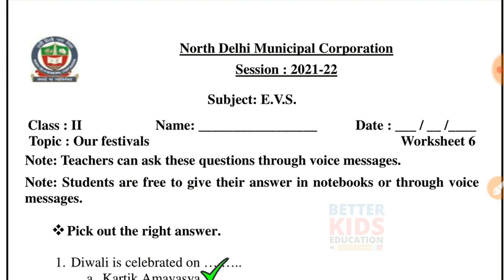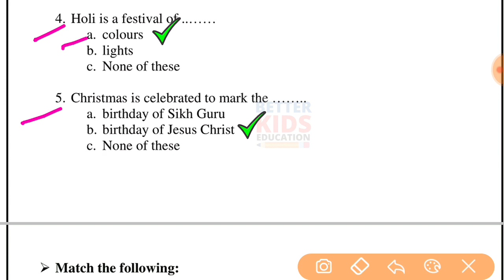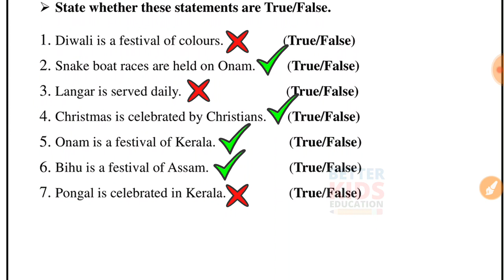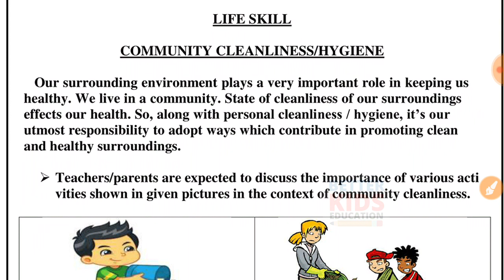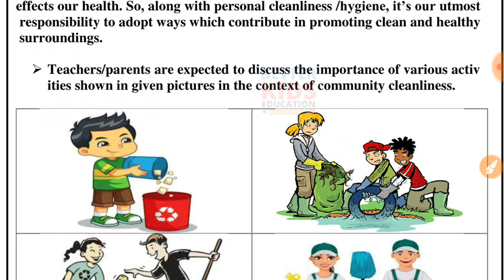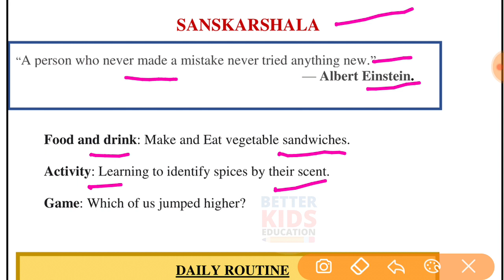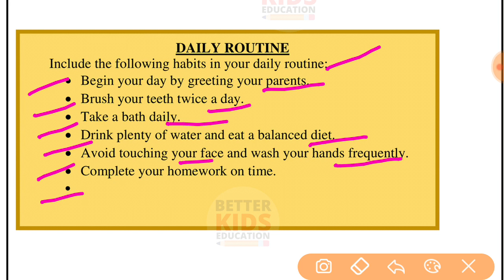NDMC Class 2 EVS Week 6 Worksheet 6 (7/7/21) || worksheet 6 Class 2nd evs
EVS Class 2 Week 6 Worksheet 6 NDMC Environmental Studies Paryavaran Adhyayan पर्यावरण अध्ययन कार्यपत्रक 6 उत्तर | Fully Solved
Our festivals evs worksheet with solution
NDMC Class 2nd पर्यावरण अध्ययन सप्ताह 6
NDMC Class 2 Worksheet 6 evs with solution
Hi, in this video we gonna tell about Worksheet 6 Class 2 NDMC पर्यावरण अध्ययन कार्यपत्रक 6 in simple way so that you can understand Worksheet 6 Class 2 NDMC Environmental Studies कार्यपत्रक 6 easily.
We solve all the question of Worksheet 6 Class 2 NDMC Environmental Studies कार्यपत्रक 6 with explanation.